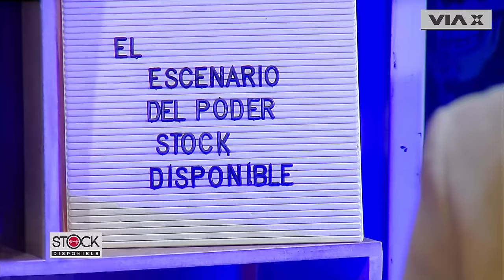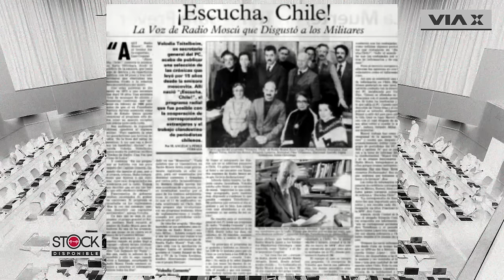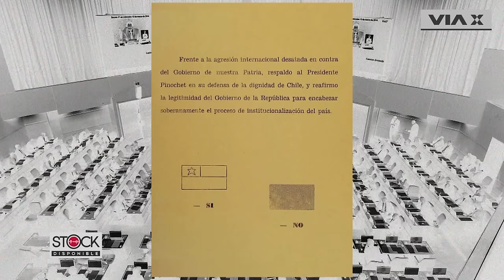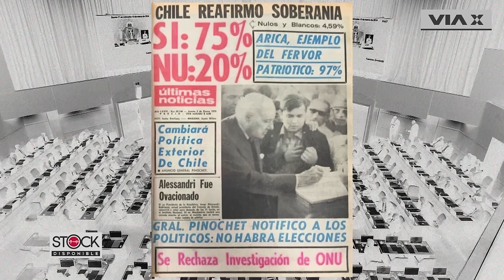El profe Gonzalo Peralta aborda los detalles de la Dictadura en su última clase en Stock Disponible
Última clase de nuestro querido profe Gonzalo Peralta en Stock Disponible, y para entender el Chile de Hoy y proyectar el futuro abordaremos todos los detalles de la Dictadura militar de Augusto Pinochet, junto al posterior retorno a la Democracia. No te pierdas la conversación con Freddy Stock, por Vía X.